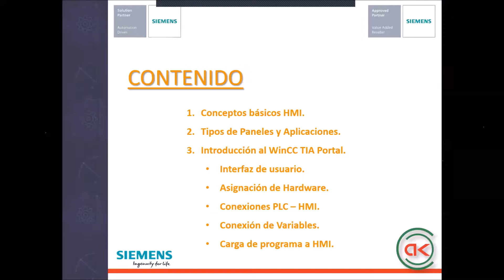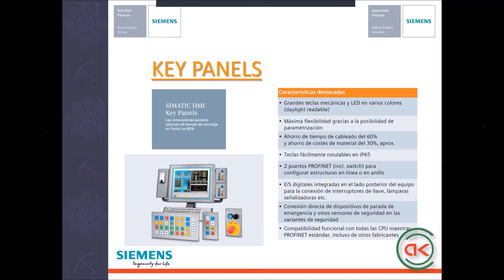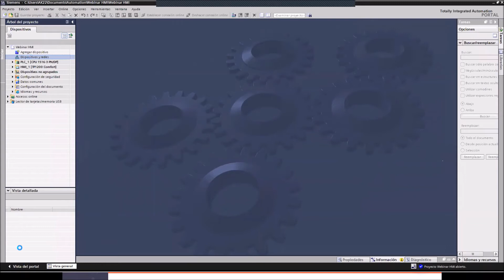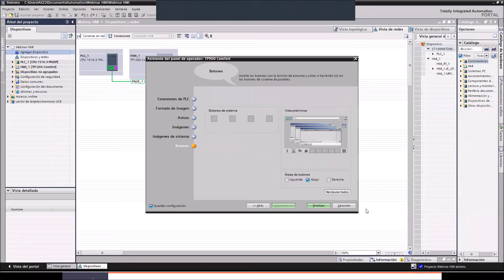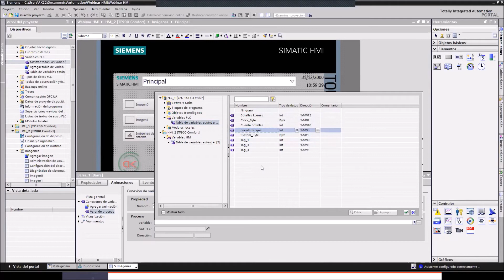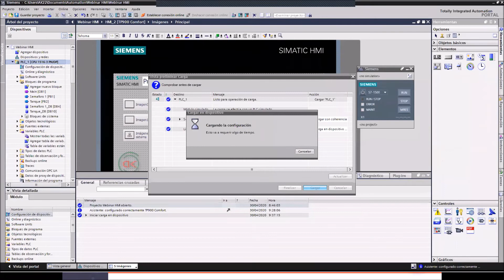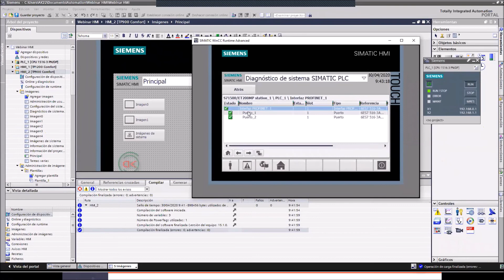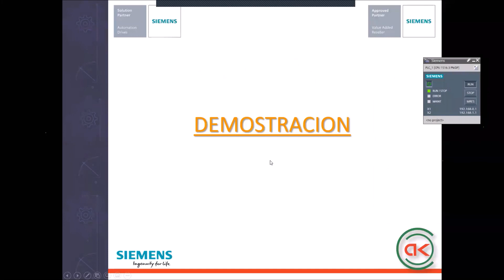TIA PORTAL HMIs _ WORKSHOP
Creación de proyecto, configuración de hardware, conexión con PLC, diseño de pantallas, conexión de variables, carga de programa a HMI.